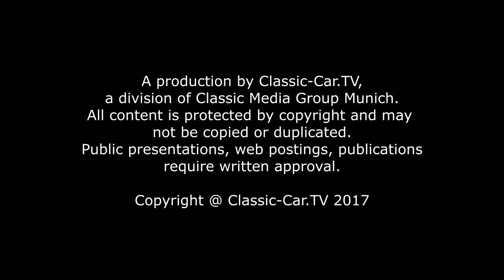Concorso D´Eleganza 2017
A fantastic park on the shores of Lake Como, an impressive Grandhotel and a selection of 51 dream classics: this is the mixture that makes every years Concorso d'Eleganza at the Villa D'Este one of the most appealing classic car events all over the world.